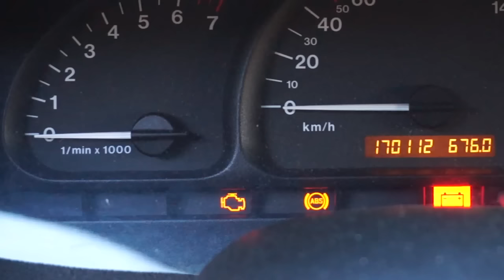Opel Vectra B read DTC error codes (Vauxhall diagnostic mode)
You can check DTC error codes in Opel/Vauxhall Vectra B without diagnostic interface. Engine control module will show you fault codes by flashing "check engine" indicator. That way you can quickly, easily and for free diagnose you car and troubleshoot faults. On this video engine light is flashing in sequence 10-1-1-5 which corresponds to code P0115 - coolant temperature circuit malfunction. This diagnostic procedure is also called "paperclip test" since paperclip is often use to connect pin 6 to ground.
OBD port is located behind central console plastic cover, under the handbrake.